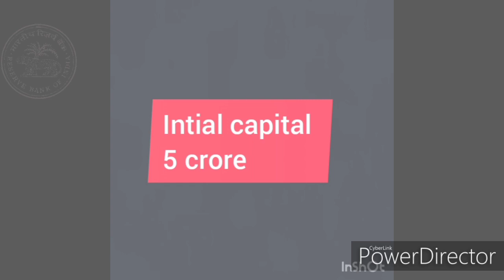History of Reserve bank of India (RBI)/brief history of RBI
Hy guys
My name is Ram Raj
In video we explained brief history of Reserve 🏦 bank of India in simple and Hindi language.
Our mission is to change your life by education, motivation and knowledge